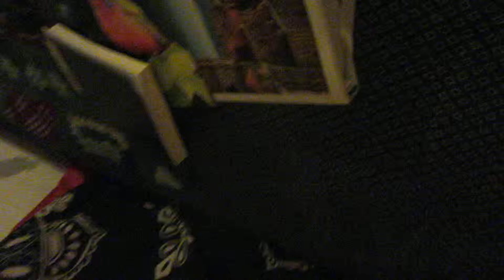"I Can See Your Fashion"